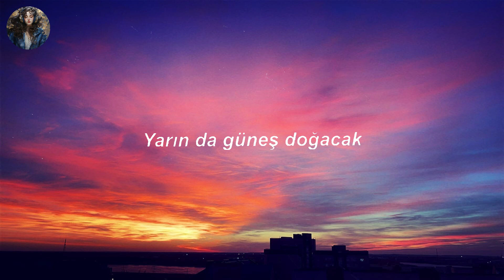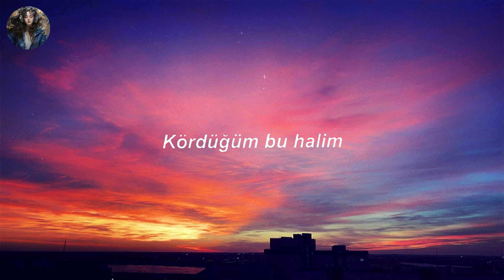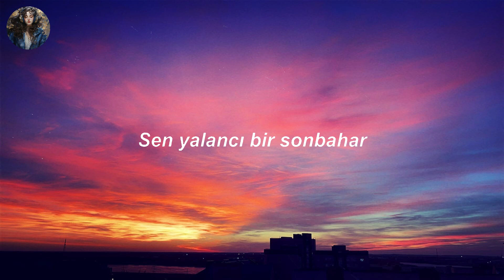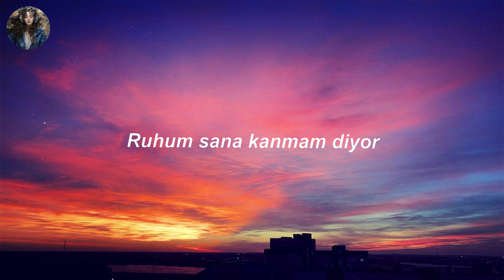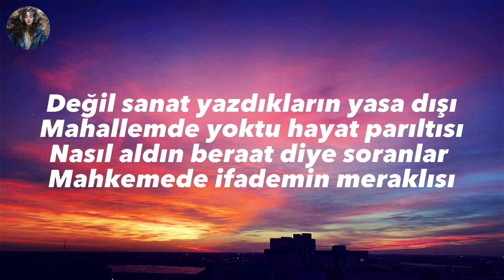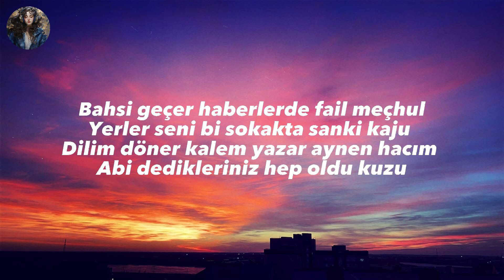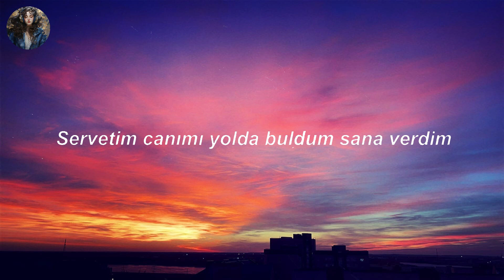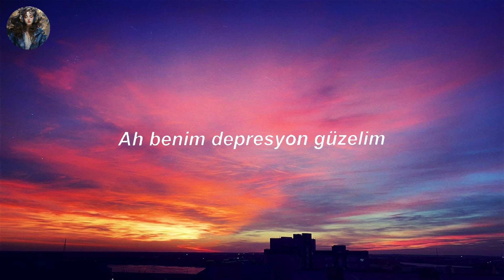Semicenk - Masal Gibi (Sözleri)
Sözleri

Yarın da güneş doğacak
Ama bende battı çoktan masal gibi
Kördüğüm bu halim
Çözülmez bin defa da yaksan
Şöyle bi baksan
Canımı yaksan
Öylece kalsam
Nefesim olsan

Kördüğüm bu halim
Şöyle bi baksan
Canımı yaksan
Öylece kalsam
Nefesim olsan

Yağıyor üzerime insafsız yağmur
Derdini dök bir daha doldur
Sen keyfini çat ben huzursuzum
Al kadehi doldur

Yak sigaranı vur ciğerine yansın
Yandıkça hatırlarsın
Sana değerini, sebebini anlatsın

Yarında güneş doğacak
Kördüğüm bu halim
Şöyle bi baksan
Canımı yaksan
Öylece kalsam
Nefesim olsan

Kördüğüm bu halim
Çözülmez bin defa da yaksam
Şöyle bi baksan
Canımı yaksan
Öylece kalsam
Nefesim olsan